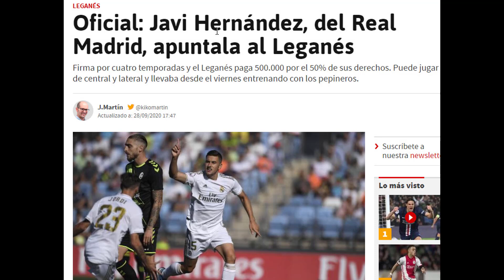OFICIAL: OTRO JUGADOR DEL REAL MADRID QUE SE MARCHA Y APUNTALA LAS SALIDAS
Otro jugador que ha sido vendido hoy por el Real Madrid